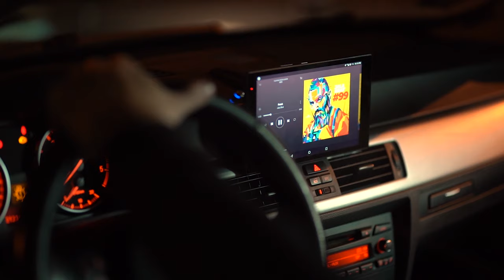Jala Brat - Patek - 5AR Drummer Performance - MUST SEE THIS !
Jala Brat - PATEK is the song from his album #99 released in 2019
About Jala:
Everybody known his stage name Jala Brat, is a Bosnian rapper and hip-hop recording artist, songwriter and producer.
Jala also represented Bosnia and Herzegovina in the Eurovision Song Contest 2016
Thanks to:
Sound Production
Video Production
-Drum Set
-Remo Emperor Coated
-Remo Powerstroke P3 Clear
-Vic Firth American Classic 5A
-BeyerDynamic TG Set
-Gibraltar 9711G-DB G-Class Pedal
-Gibraltar 9608MB Drum Throne

-Zildjian A Custom 14" Mastersound Hi Hat
-Zildjian K 15" Dark Crash
-Zildjian K Custom 16" Session Crash
-Zildjian K Constantinople 18" Crash
-Zildjian A Series 10" Splash
-Zildjian K Custom 10" Dark Splash
-Sabian 20" Leopard Ride HH
-Sabian 22" HHX Complex Thin Crash
-Pearl DR503C ICON Rack
-GoPro HERO8 Black
YouTube & Digital distribution:
EMDC Network